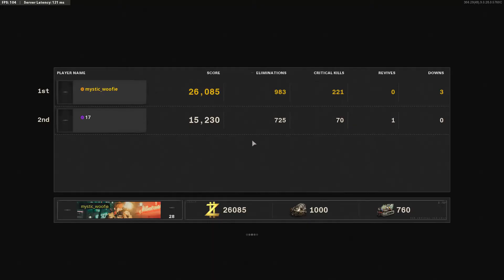Call Of Duty COLD WAR ZOMBIES BOSS FIGHT!! *My first attempt!*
In this video I show you the boss fight and the best possible way to get out and get to the helicopter on time so you can complete it also.